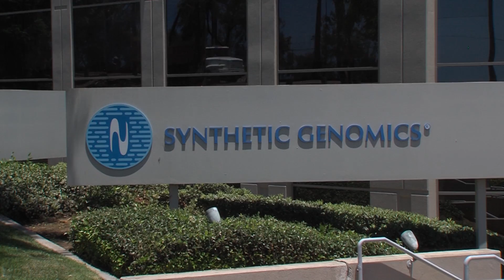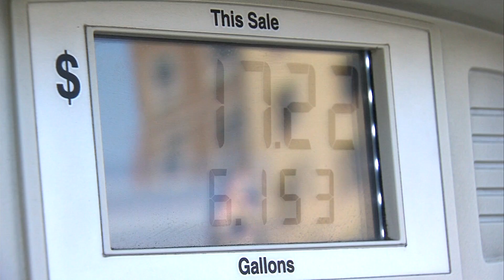San Diego Company Creates Fatty Algae That Could One Day Help Fight Climate Change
San Diego-based Synthetic Genomics and oil giant Exxon Mobil said they have created a genetically modified strain of algae that takes a step closer toward making renewable, carbon-neutral fuel grown in algae ponds a reality.